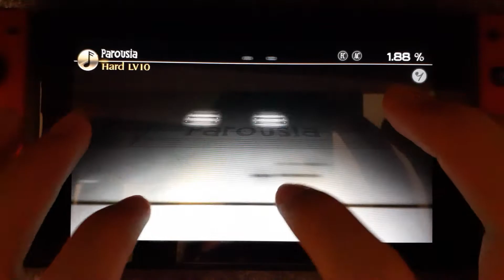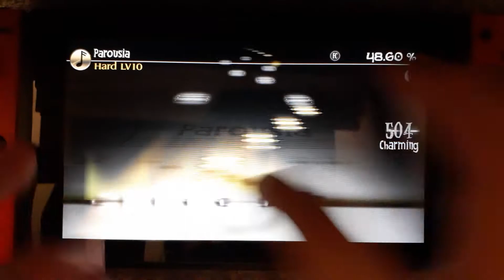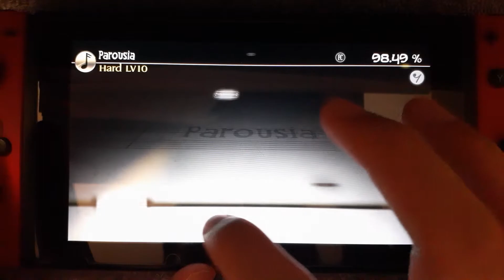【DEEMO Switch ver.】Parousia (Hard LV.10) FC 99.63%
starring: my cat's hair on the screen LMAO

something new and different for my channel! usually i don't play games like these since i'm not very good at them, but i picked up deemo recently and i found it enchanting! i don't know if i'll make any other deemo vids in the future, but at least i can say i've made one